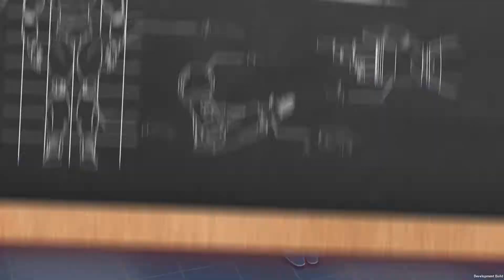【Two Point Campus（双点校园）】揭幕机器人系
啊，大学。高等教育的殿堂、青涩恋爱的摇篮，更是巨型机器人的故乡……至少在《Two Point Campus》是如此。这次要公开的是机器人系的课程。加入这个学系，你就有机会燃烧内心的工程魂，打造各种神奇道具。工具都带齐了吗？那就快来观赏刚出炉的视频，深入了解吧！

学生们将利用在学期间，从零打造属于自己的巨型机器人。他们必须先绘制设计草图，再利用3D打印制造零件，然后在喷射动力无人机的帮助下完成组装。在机器人系，未来确实已经发生。
学生也将有机会开发超酷的巨怪手。找个学生把手伸进机器操控机械手，跟大家来一轮击掌吧。
除此之外，机器人系还有一个非常重要的学生项目：神秘方块。时不时会有学生跑进方块里，但没人知道里面是什么状况。看来你只能亲自去找答案了。

【游戏平台】PS5 / PS4 / Switch / Xbox Series X|S / XboxOne / PC
【游戏类型】奇异大学经营模拟
【游戏语言】繁体中文・简体中文・英语字幕/中文・英语语音